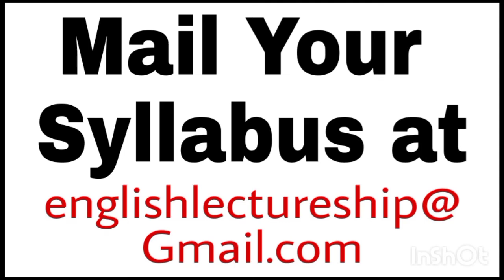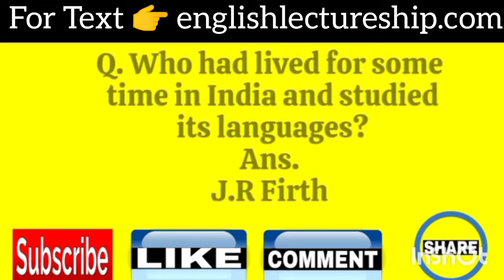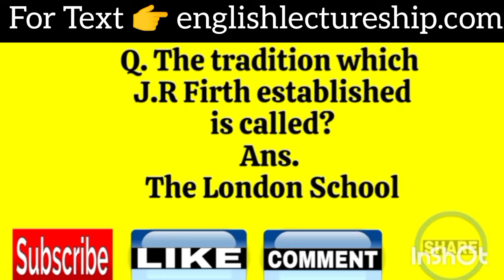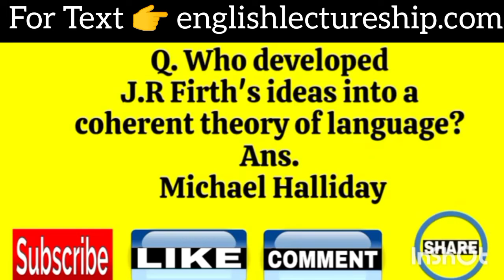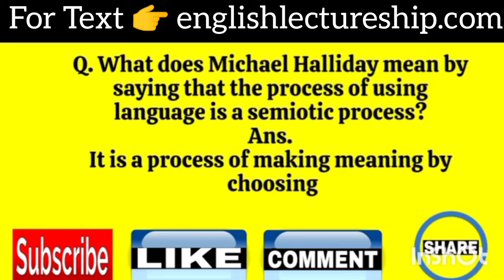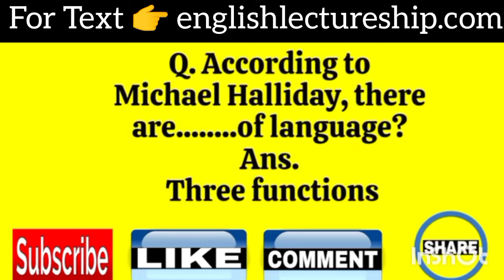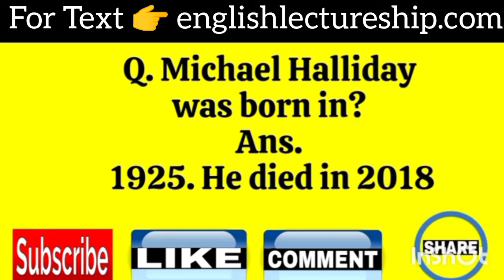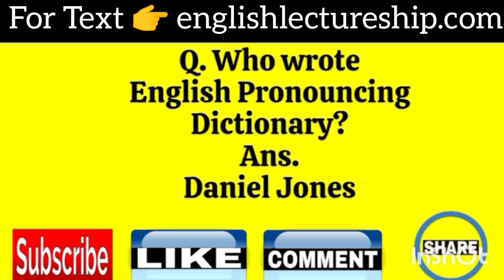British Structuralism MCQs I British Structuralism Quiz l Michael Halliday I English Lectureship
In this video, we delve into the history of the English language, exploring its evolution from ancient times to the modern era. We cover English language history in detail, examining key milestones and transformations. Our discussion also includes the broader history of language, highlighting how languages have influenced each other. Dive into language history and see how English history fits into the global linguistic tapestry. We'll also touch on the history of English as it relates to academic pursuits, including tips for english lectureship and strategies for english lecturer preparation. Join us for an insightful exploration of these fascinating topics.